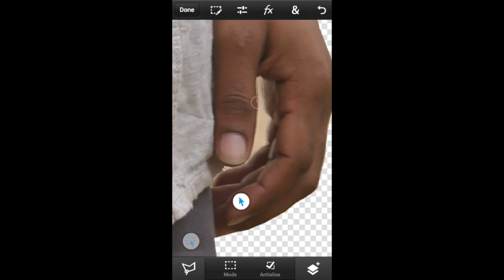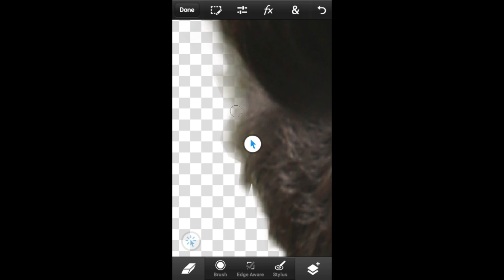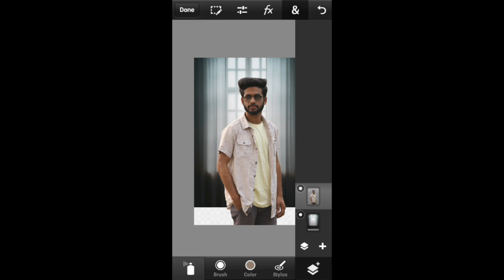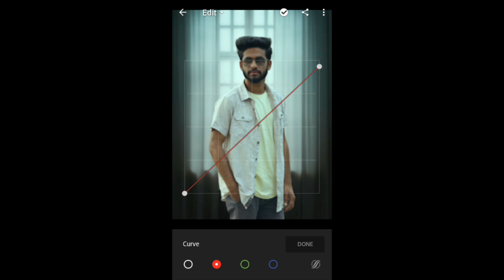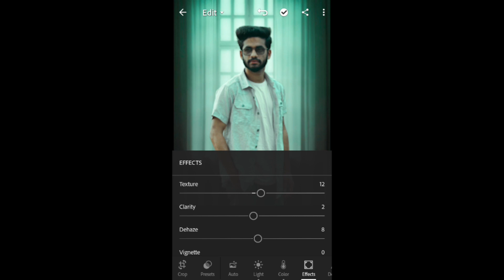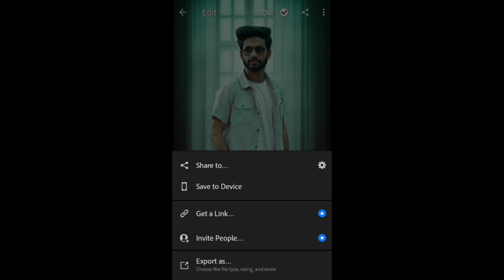ps & Lightroom Photo Editing..mobail*****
ps background change.

                  and

                   and

                         and

picArt phone editing.

YouTube..name

### A.N. Edit Atike hasan